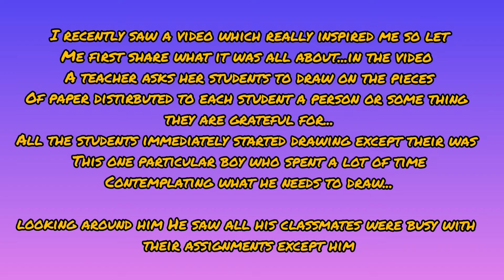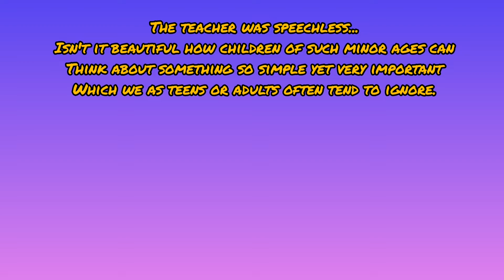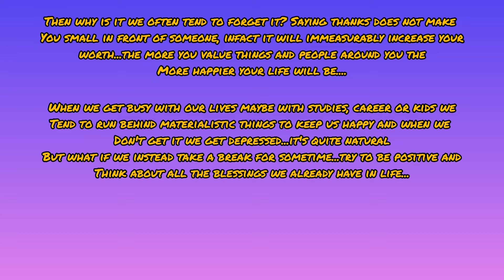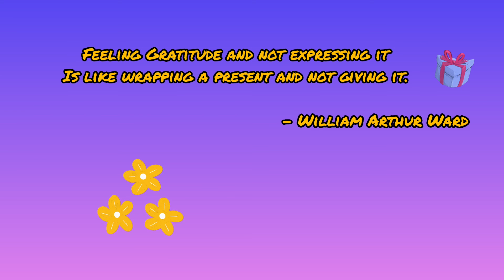Gratitude | Benefits of being grateful in life | Motivational Thoughts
Hey folks,
This is the first video in the "Thoughts" category.
Sharing my thoughts here on an often forgotten moral value..."Gratitude"!

Be it Animals, Plants, or us Humans we all show our gratitude to someone or something in different ways, but there are times when we often forget to do so...

Hope this video helps you understand the benefits of being grateful and why we must inculcate this quality in our personality...how it can make our life easy and the place we live better...

You can also visit the Instagram page directly by clicking the link available at the "About" section of this channel!

Check the about section of this channel to know more about this space! :D